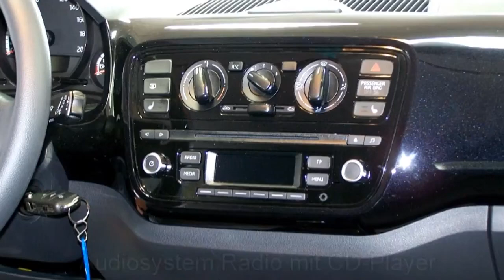Volkswagen Up! move up! Autohaus Czychy